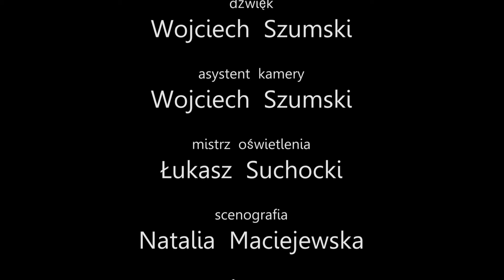girls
Etiuda p.t. Girls